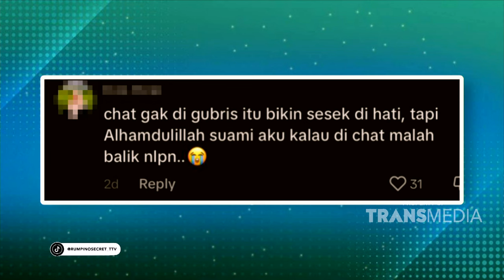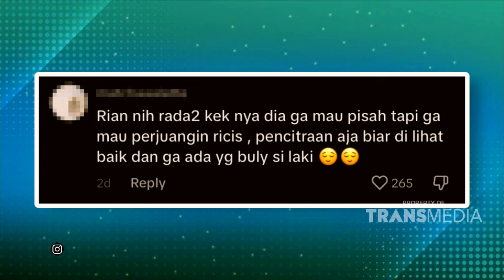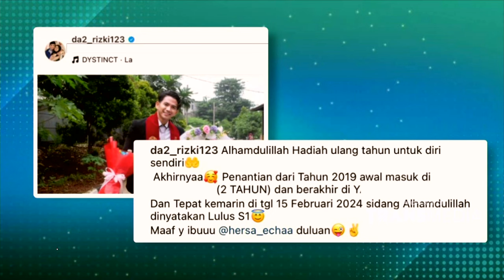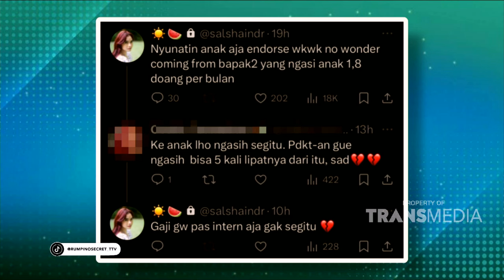Romantisnya Surprise Sang Istri Untuk Rizky Ridho | RUMPI (22/02/24) P1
RUMPI

TAYANG SETIAP SENIN-JUMAT PUKUL 14.00 WIB